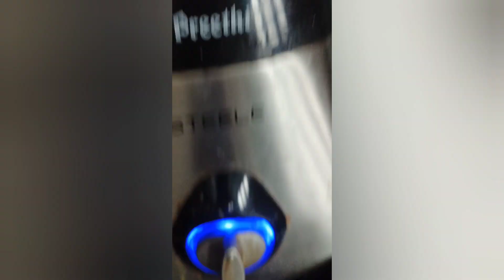life 517l Summer Special grey gourd Curry